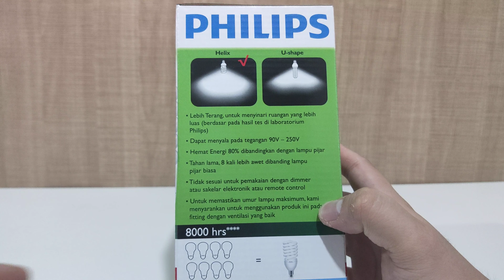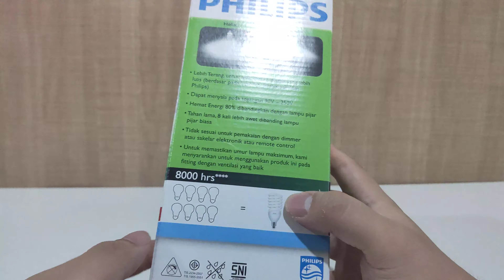Philips Helix Tornado 55W Putih (Cool Daylight)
- Merek: Philips
- Daya: 55W (Setara dengan 250W)
- Warna: Putih (Cool Daylight)
- Lumen: 3465lm (79lm/W)
- 220-240V
- 50-60Hz
- Standard SNI